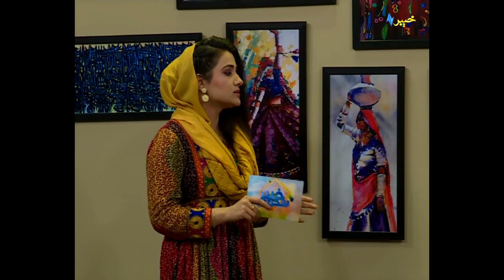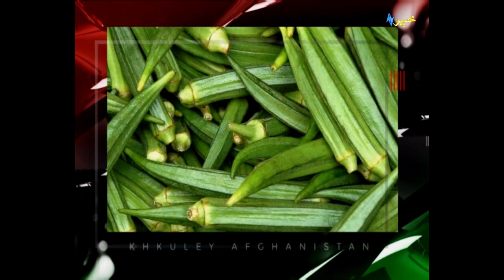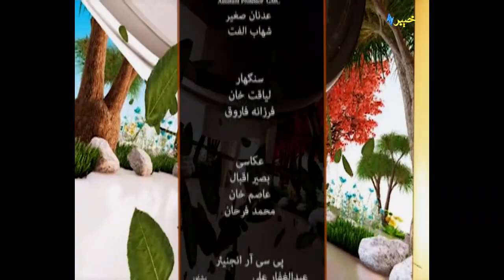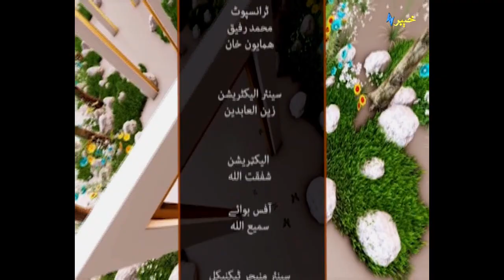Khyber Sahar Peshawar | Amin Mashal | Morning Show | Pashto | Khyber tv